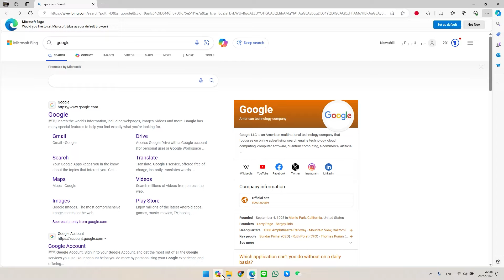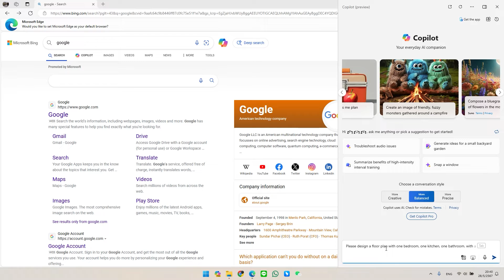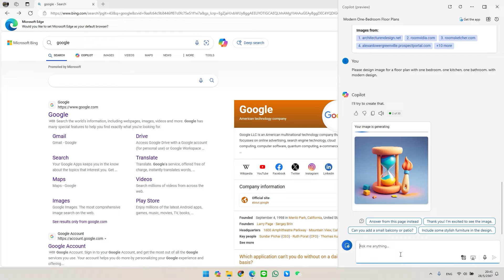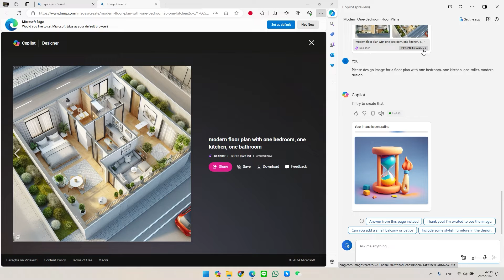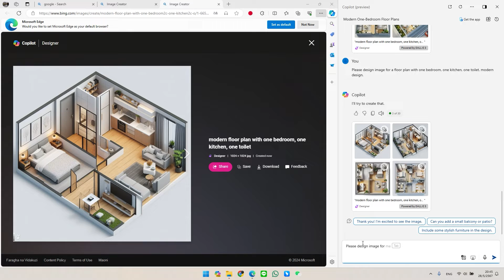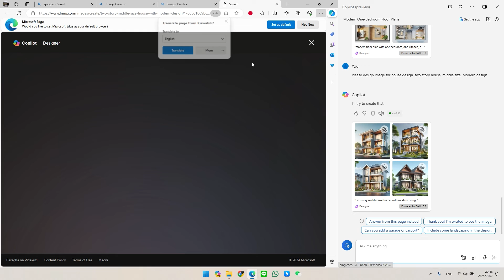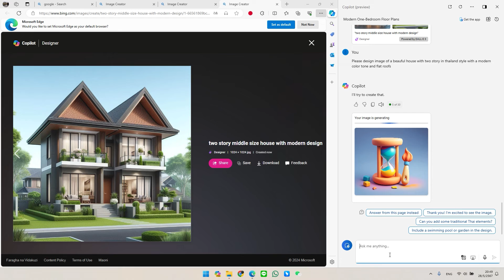สร้างแบบร่างบ้านฟรี ใน 6 นาที ด้วย เอไอ(AI) Copilot ที่มีในคอมของทุกคน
Copilot เป็น Ai ฟรี !! ที่มีในคอมของทุกคนที่ใช้ Windows หรือคนที่มีโปรแกรม Microsoft Edge ไม่ว่าใครก็ทำได้ วีดีโอนี้จะแสดงให้เห็นถึงการนำมาใช้ในการออกแบบแปลนร่าง เขียนรูปด้านทางสถาปัตย์ฯ สำหรับใช้เป็นตัวเลือกให้ลูกค้า หรือแม้แต่ตัวคุณเองทำแปลนบ้านเพื่อให้เห็นภาพ ก่อนที่จะส่งแปลนนี้ให้กับฝ่ายเขียนแบบเพื่อทำแบบก่อสร้างฉบับสมบูรณ์ หรือแม้แต่การต่อยอดแบบยื่นขออนุญาตก่อสร้าง !